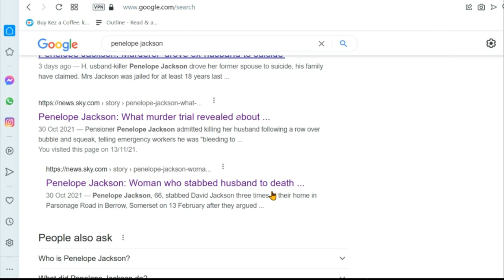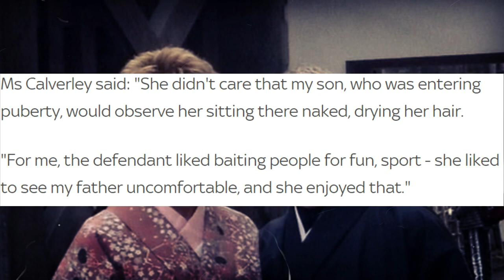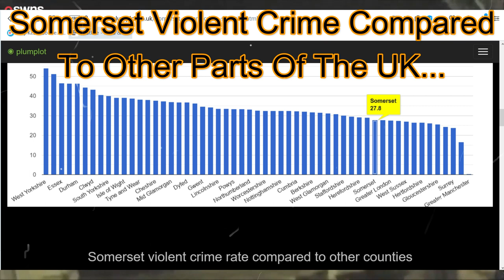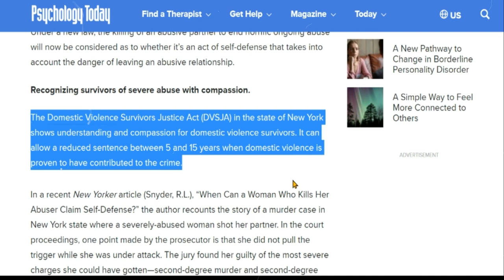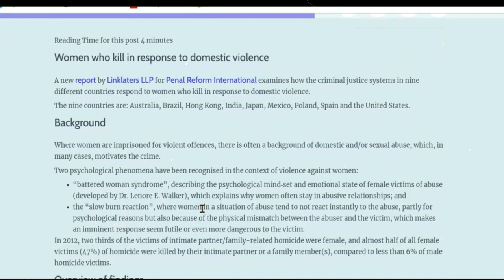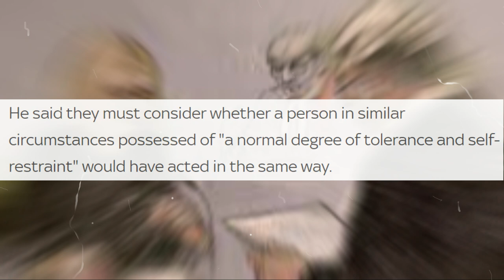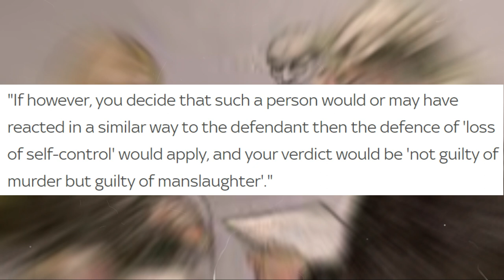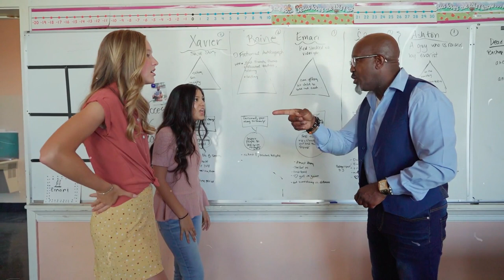Chilling Bodycam & 999 Call: Penelope Jackson - Bubble And Squeak Murder | Crimes That Shook The UK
What you can hear there is 66 year old retired accountant Penelope Jackson on the phone to the police. She has just stabbed her husband of over 20 years multiple times with the intention of ending his life. As Penny is on the phone, David Jackson lay on the kitchen floor bleeding out, living out his final seconds cold and alone with the only person who is close enough to immediately help, refusing to do so. It's not certain whether the help would have saved him, but it is certain that he didn't make it and passed away on the 13th of february.

That's where the certainties end however, because the rest of this case is not as straightforward. We will take a look at the body cam footage released and use the info that is publicly available and try to get a better understanding of the people involved and just how such a tragic and seemingly cold blooded murder can happen in a sleepy part of the UK, perpetrated by a 66 year old pensioner.

*missing some audio from near the end of the video, just some backing music, due to copyright! its supposed to be a free song, but turns out its not lol. hope that doesnt bother anyone!*

What happens to women who kill their abusers? (russellwebster.com) (3)

Penelope Jackson jailed for minimum of 18 years for husband’s murder | Crime | The Guardian (4)

without the subs on twitch and the patreons i wouldnt be able to do this so i really appreciate it a lot!

WANT TO COLLAB? HIT ME UP! live every day on twitch, come say hi!

massive thanks to my patreons + to the discord gang for all their support and letting me do these episodes!

Twitch (live streams daily at 1pm)

discord server open to everyone: DM me for the link - or email me. sorry for the inconvenience, we let the link expire so we can keep a track on who is coming in and out :)

HUGE thanks to everyone already supporting and helping me make my dream a reality :) thank you!!